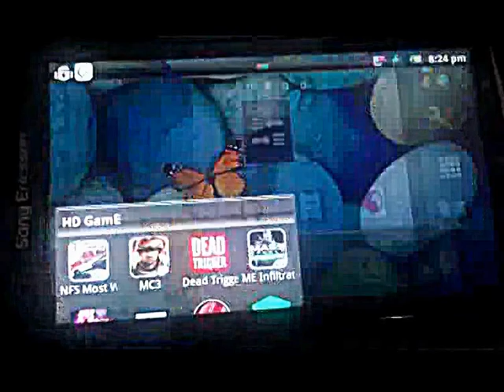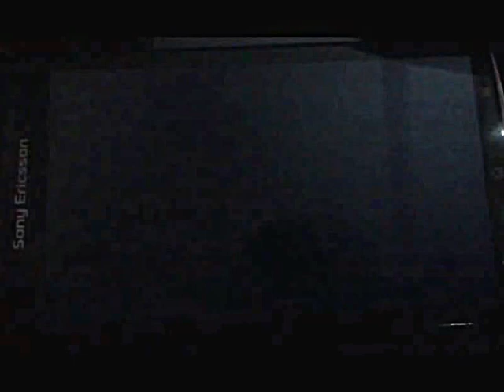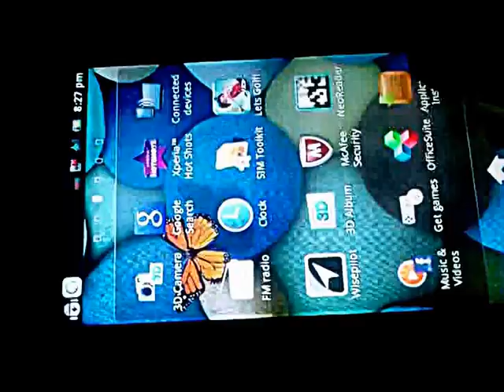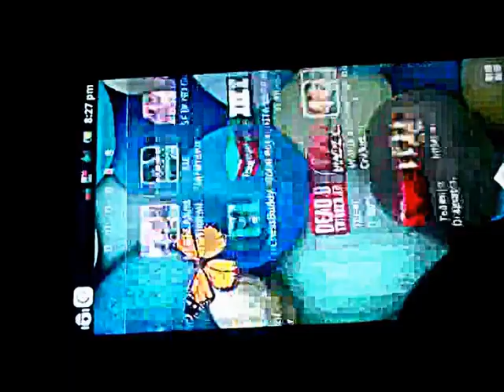Dead Trigger HD No Root Offline ( Arc S)